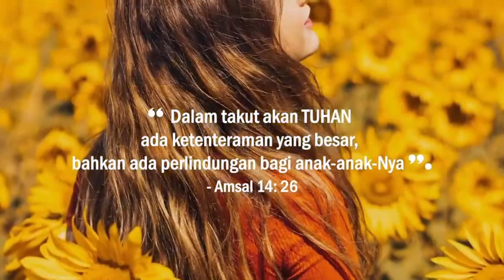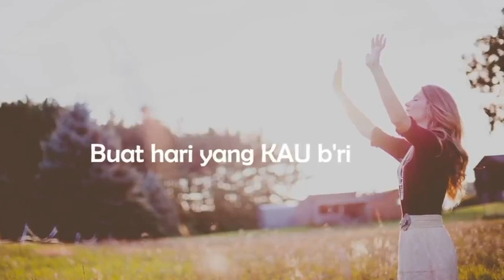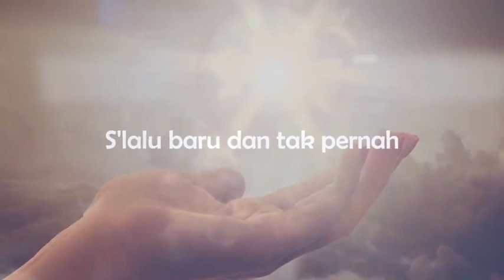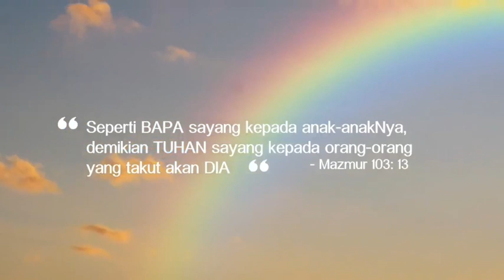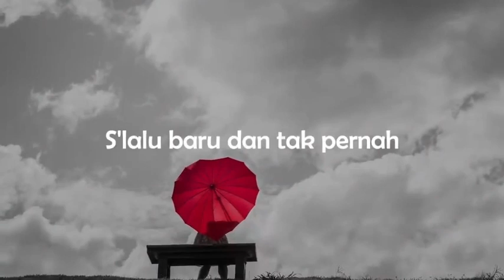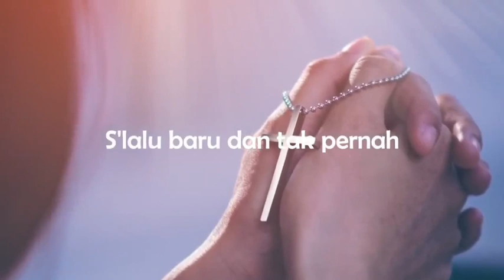Pemahaman Alkitab Mingguan - GKI SALATIGA | 9 November 2021 | Pdt. Yefta Setiawan Krisgunadi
*PEMAHAMAN ALKITAB MINGGUAN GKI SALATIGA | Selasa, 9 November 2021

Tema: DARI DERITA DIRI MENJADI HARAP DAN PEDULI
Bacaan: 1 Raja-raja 17 : 8-16
Pemandu PA: Pdt. Yefta Setiawan Krisgunadi
MC: Sdr. Darda Meitania

*PERTANYAAN PANDUAN DISKUSI
1. Menurut Saudara, Allah merancangkan pertolongan bagi Elia lewat janda di Sarfat, atau janda di Sarfat yang memperoleh sapaan dan pertolongan Tuhan lewat Elia?

2. Apakah Saudara memiliki pengalaman mengalihkan perhatian dari penderitaan hidup Saudara sendiri menjadi kepedulian bagi hidup orang lain? Bagikanlah pengalaman Saudara tersebut!

3. Dalam situasi pandemi saat ini, apakah Saudara merasa diri Anda sebagai korban yang perlu diperhatikan, atau Saudara merasa sedang mengemban tugas dari Allah untuk menyapa dan menolong yang membutuhkan? Dan, apa yang dapat Saudara lakukan untuk mereka yang membutuhkan?

*LAGU PENGANTAR
Bapa Engkau Sungguh Baik - Gloria Trio